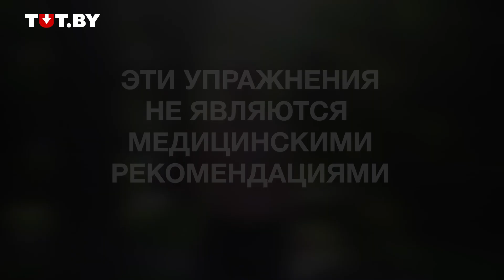История "зожника", который хочет дожить до 150 лет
Валентин Толкачев полностью отказался от алкоголя в 1979 году, курить бросил еще раньше, каждую зиму окунается в прорубь и планирует дожить до 150 лет. Он дважды пытался стать кандидатом наук в области физической культуры и спорта, но комиссия, которая присуждает ученые степени, сочла его работу ненаучной. Тем не менее, Валентин Андреевич продвигает ЗОЖ так, как понимает его сам. Он разработал собственный метод оздоровления и уже почти 30 лет ведет курсы по борьбе с лишним весом, алкоголизмом, наркоманией и импотенцией.